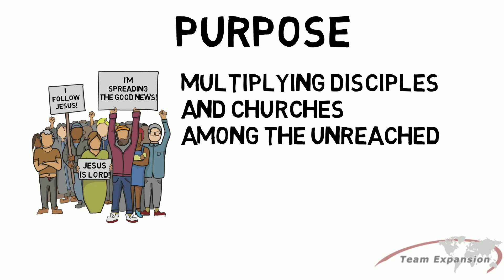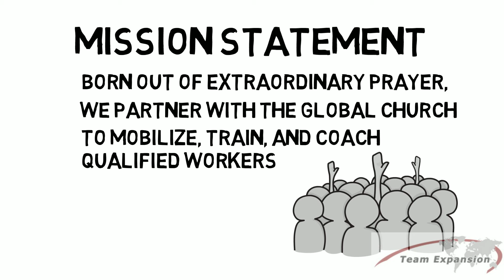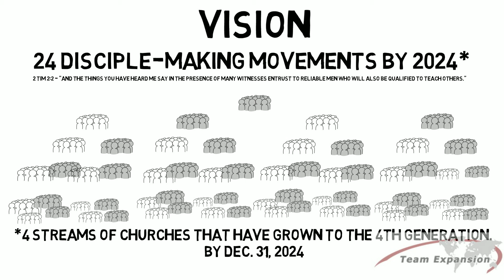CT101: Purpose Mission Vision (Core Training Video)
This is Core Training Video CT101 on Team Expansion's Purpose, Mission and Vision. This video originally appeared in a six-minute format . This video replaces that one.